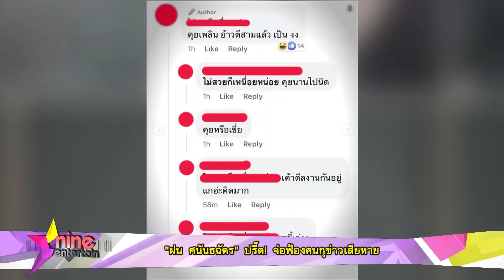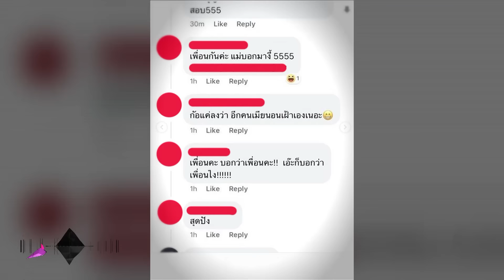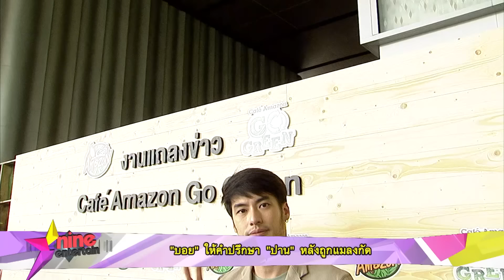รายการไนน์เอ็นเตอร์เทน ไนท์ไลฟ์ 4 ธ.ค. 2562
-“ฝน ศนันธฉัตร” ปรี๊ด! จ่อฟ้องคนกุข่าวเสียหาย
-“บอย” ให้คำปรึกษา “ปาน” หลังถูกแมลงกัด
-“จันจิ” ปลื้มยังมีคนลุ้นเรื่องรัก “มาริโอ้”
-“พีค” น้ำหนักลดเพราะไม่มีเวลาทานอาหาร